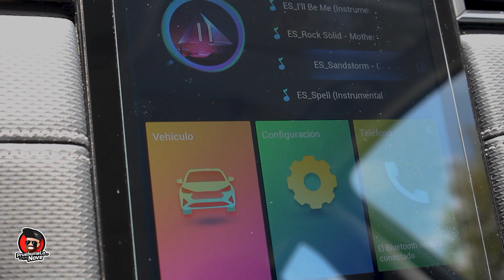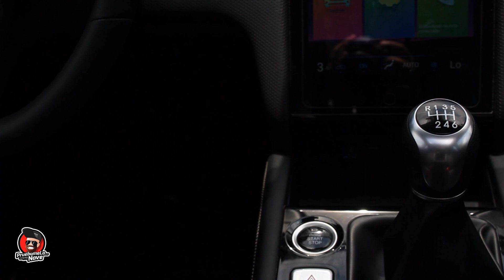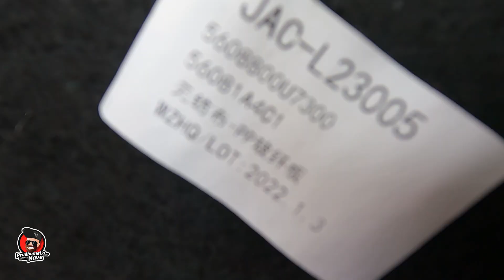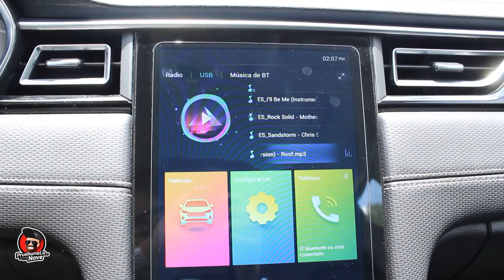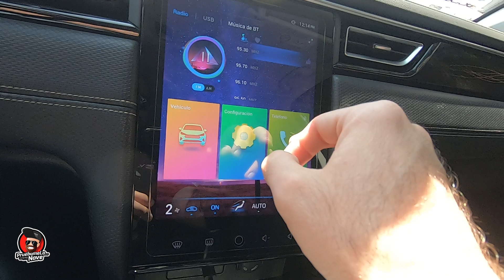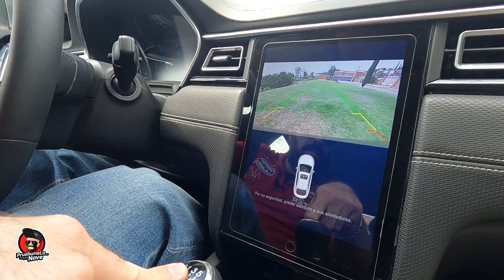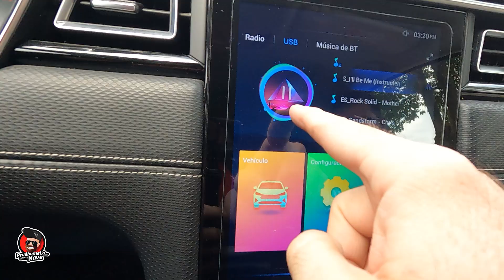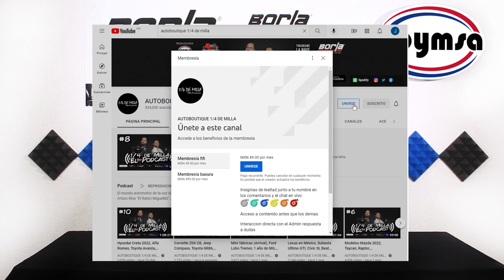JAC J7 Advanced Manual | PruebameLa... Nave #192 | Reseña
Escucha nuestro podcast 🎙️
Redes Autoboutique 1/4 de Milla
Redes "El Admin" Ricardo Guzmán
Redes PruebameLa... Nave
Negocios y Publicidad
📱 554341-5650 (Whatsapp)